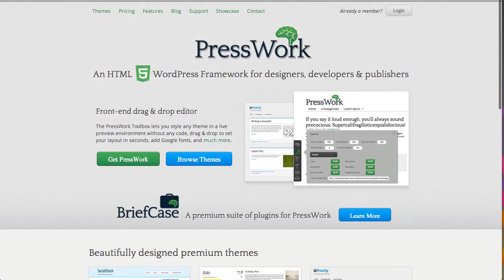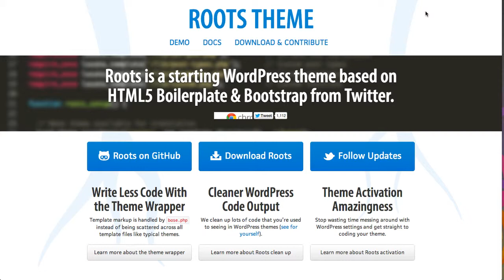WordPress Theme Frameworks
Understanding WordPress Theme Frameworks and why they are so important in the development of your next Wordpress Website